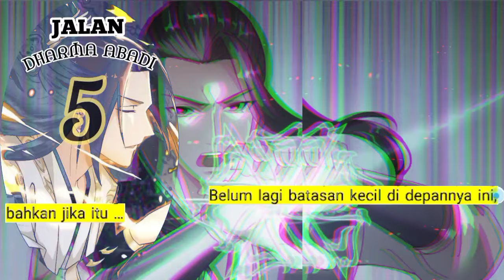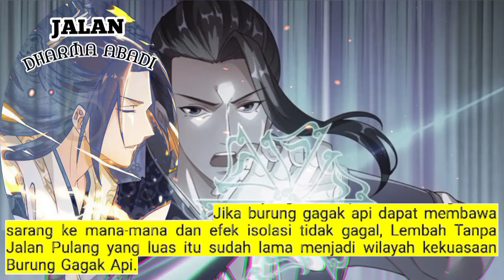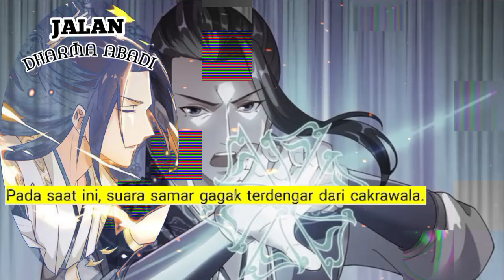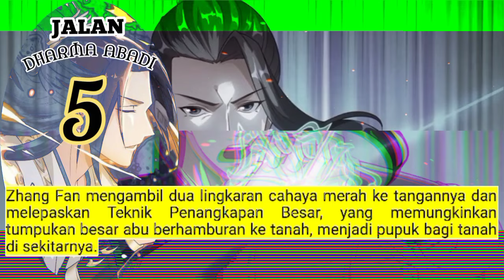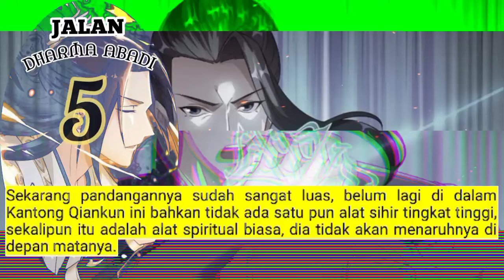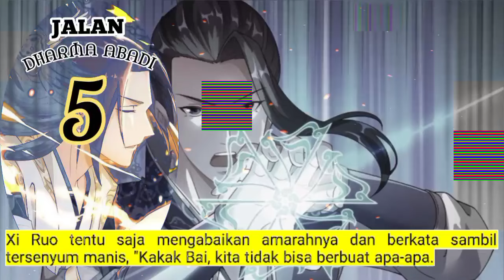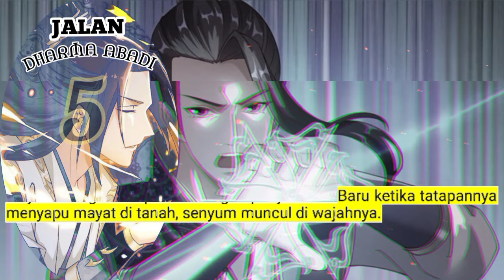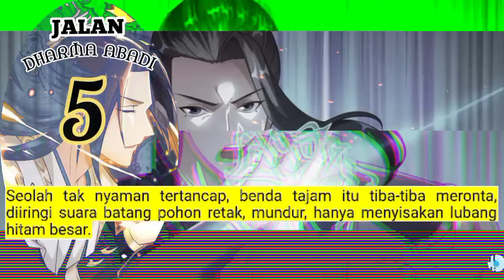Jalan Dharma Abadi season 5